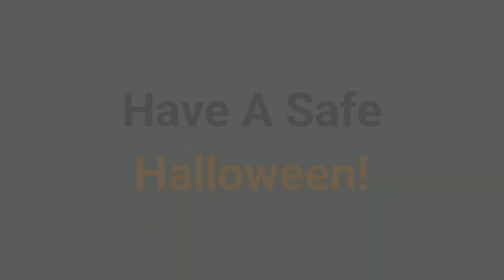Highlights From The TV Version Of Scream (1996) On CBS (My Halloween Special) (Re-Done)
Here it is! As requested by Rodium! This is the first time that Scream (1996) had been edited for tv with TV dubs after years of waiting! Enjoy!!

NOTE: Re-did this because of 3 missing parts as spotted by Rodium.

Timestamps:
0:00 - INTRO
0:18 - TV EDITS
2:25 - ENDING